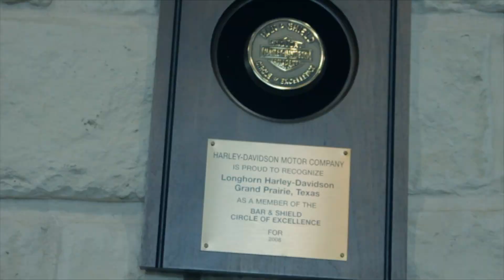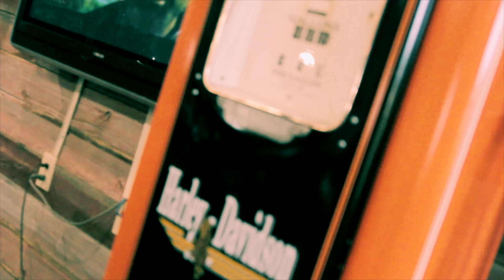JAE-MIC ft J.G. "SHE BAD"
TEXAS BANGS RECORDS & MBK E.N.T.